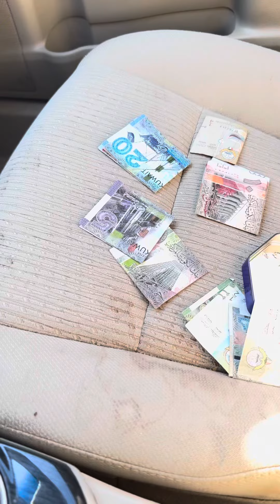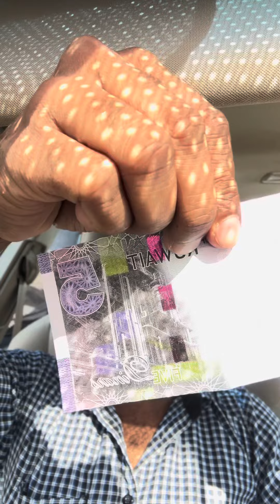Kuwait currency/ కువైట్ డబ్బులు ఎలా ఉంటాయిyoutuber